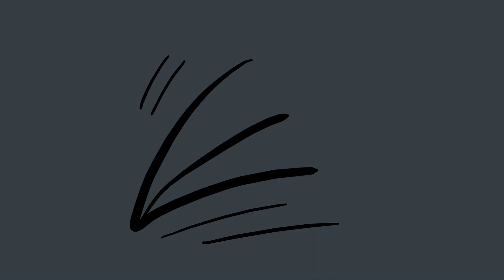HDD Animals but with Weight instead of Size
Lion's Mane Jellyfish (217 KG) Not Mouse
Bactrian Camel (1000 KG) Not Spider
Giant Oceanic Manta Ray (2404 KG) Not Puddle Of Goo
Hippo (3200 KG) Not Raven
African Elephant (7000 KG) Not Frankenstein's Monster
Paraceratherium (20000 KG) Not Group Of Bats
Megalodon (50000 KG) Not Headcrabs
Ichthyotitan (70000 KG) Not Undead Pharaoh
Argentinosaurus (110000 KG) Not Manticore
Blue Whale (220000 KG) Not Lich
Bruhathkayosaurus (220000 KG) Not 10000 Krakens
Perucetus Colossus (340000 KG) Not Evil Cthulhu